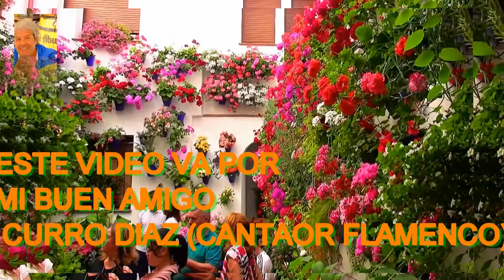PATIO (CÓRDOBA 2019 )